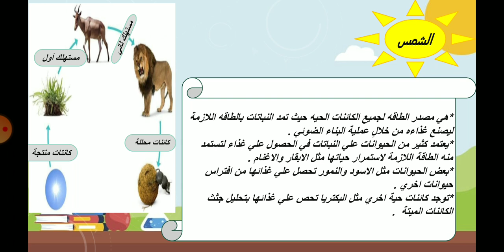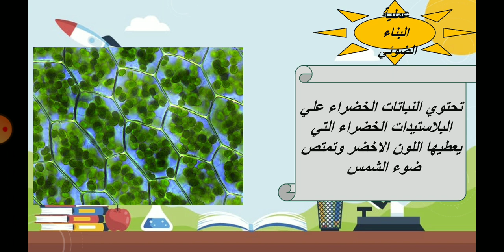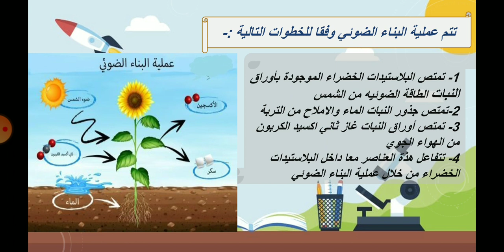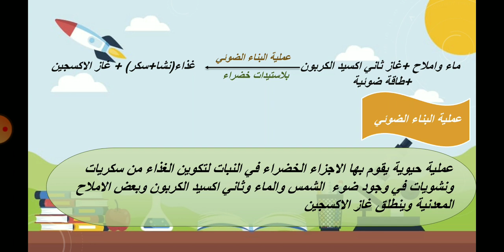علوم الصف الرابع الترم الثاني ا.محمد